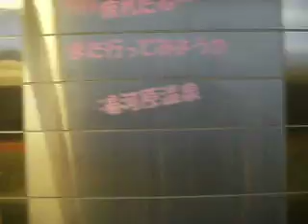東海道本線373系 側面展望 国府津→熱海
国府津発車後に、御殿場線発車と車両センターからの回送がオーバークロスするのを追いかけています。